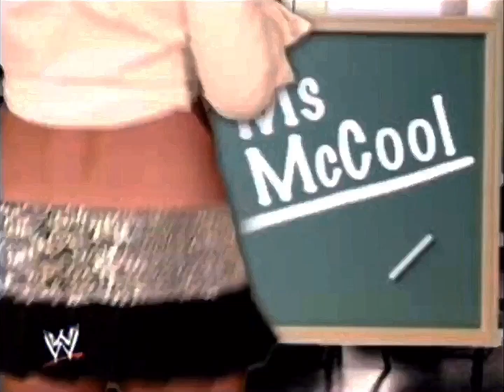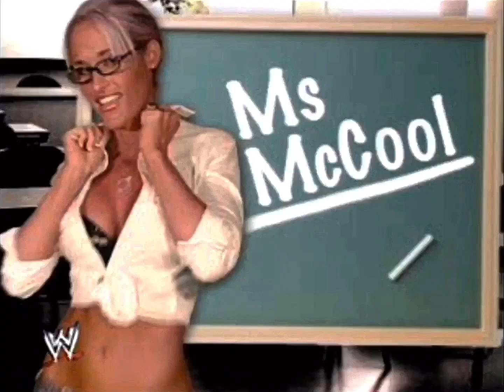Michelle McCool 2nd Titantron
Used: June 02, 2006 - April 20, 2007
Not Enough For Me
Jim Johnston